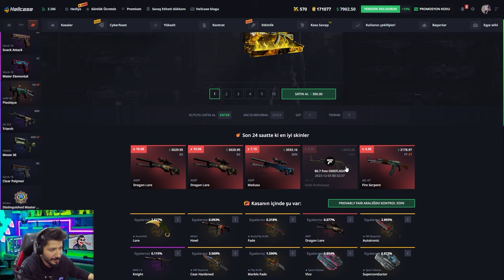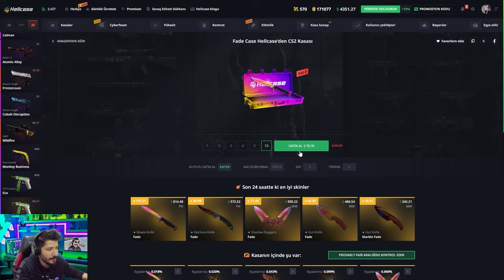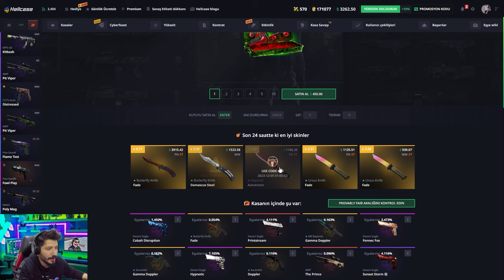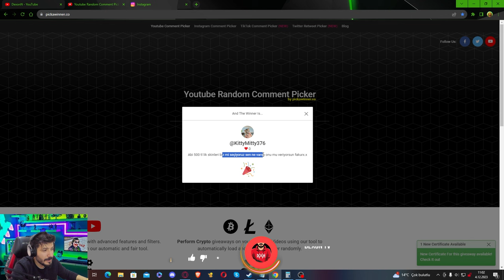3000 DOLLAR GOLD ARABESQ ÇIKARDIM ÇEKTİM Hellcase Promo Code